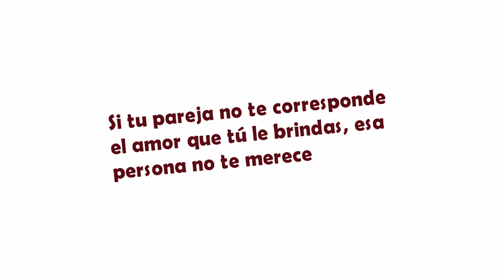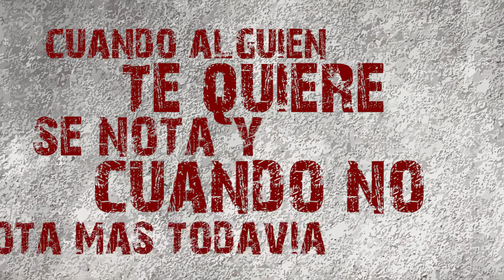CUANDO ALGUIEN TE QUIERE SE NOTA Y CUANDO NO, SE NOTA MÁS